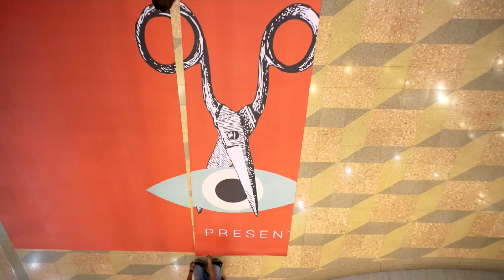Nota | Cinco cinco tv | INDIEBO 2018 | Festival de Cine Independiente en Bogotá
Llega INDIEBO 2018 este es el cine independiente de Bogotá haciendo un recorrido por 20 localidades de Bogotá por cuarto año consecutivo  esto se hará del 5 octubre al 4 de noviembre 2018  será una proyección bajo las estrellas, adicionalmente en alianza con colsubsidio se crea  talleres de formación audiovisual